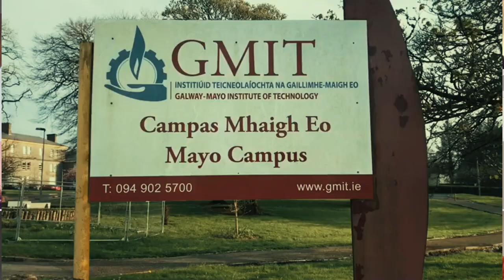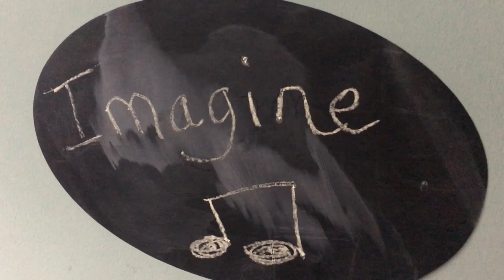"Imagine" by GMIT Virtual Choir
When COVID-19 caused colleges to close across Ireland on 12 March, choir practice at GMIT came to a halt. Within a few days choir master Sean and colleague Anita Mahony had put out a call seeking interest in continuing online, and this is the result! A virtual performance from over 80 students and staff from all five campuses. Enjoy :)